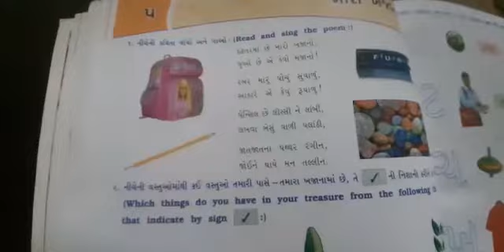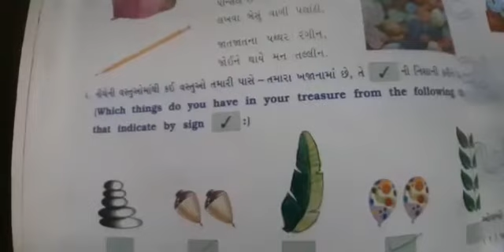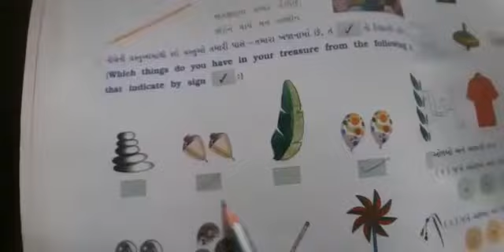Class 3 Gujarati Chapter 5